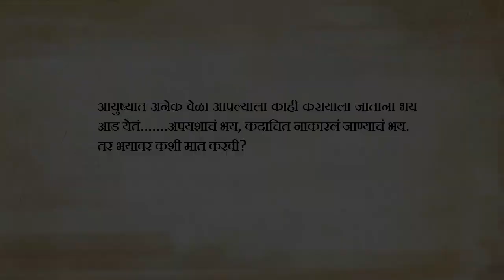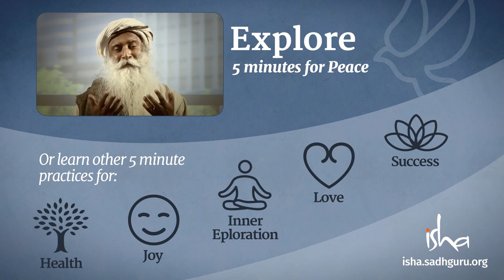भयापासून कशी सुटका करावी? | Troubled by Fear? just change your channel - Sadhguru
नाडी शुद्धि अभ्यास प्राण उर्जेचे मार्ग किंवा नाड्यांची शुद्धी करते ज्यामुळे आपली संपूर्ण सिस्टम संतुलित राहते आणि मानसिक स्वास्थ्य लाभते.